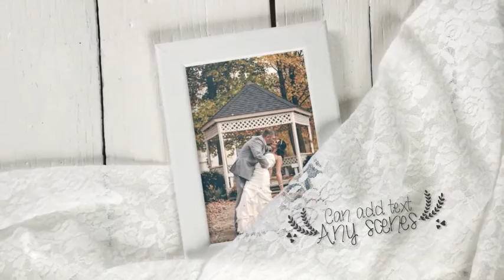Photo Gallery After Effects Template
Photo Gallery On White Wooden

Template for Introduction video/photo of Wedding , Family , Fashion , Video , Anniversaries , Portfolio , Gallery , Memories , or birthday project
22 Scene 39 Image Placeholder
No Plug-ins Required
Easy Customization
Can switch stretch or edit sequenece any scene